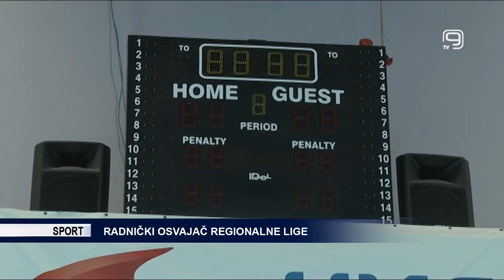TV KANAL 9, NOVI SAD: RADNIČKI OSVAJAČ REGIONALNE LIGE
Vaterpolisti Radničkog su prvi srpski predstavnici koji su nakon 13 godina uspeli da osvoje Regionalnu ligu.